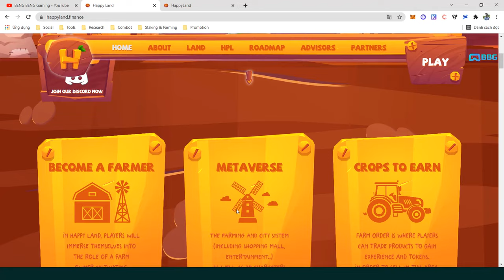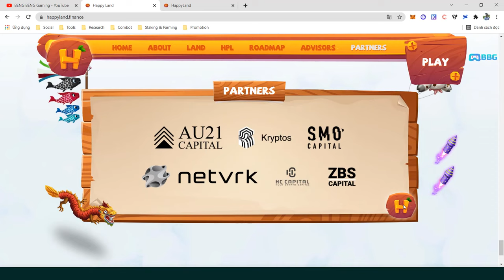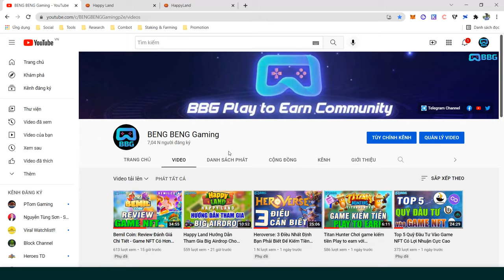Happy Land Hướng Dẫn Chơi Game Demo Nông Trại Vui Vẻ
Happy Land – Tựa game lấy cảm hứng từ vùng nông thôn Texas – Hoa Kỳ. Nơi người chơi sẽ hóa thân thành vai trò của một chủ trang trại để trồng trọt, chăn nuôi thú cưng và chăm sóc trang trại của mình. Từ đó, mỗi người chơi sẽ tham gia vào xây dựng Multi-farm metaverse với nhiều phong cách tùy chỉnh độc đáo.